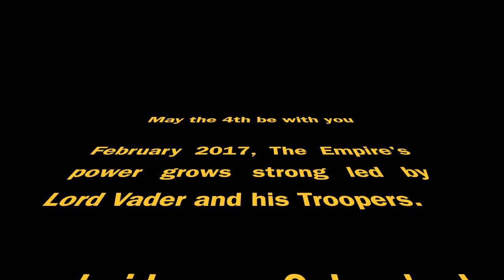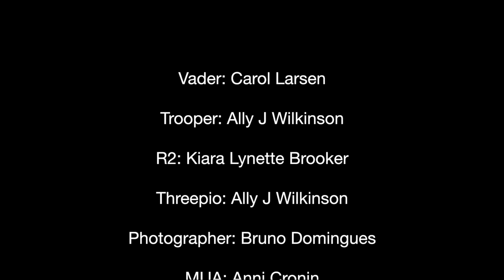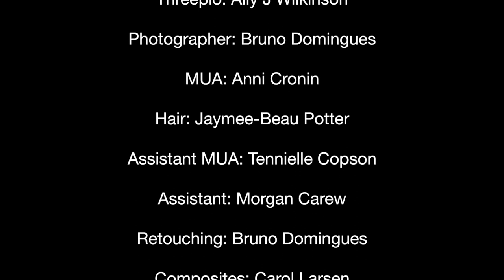May the 4th Star Wars Photoshoot BTS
Some time ago one of the photographers I follow, Oz Saiki posted a few photos of models wearing Star Wars droid bathing suits or bikinis with matching Star Wars character helmets (Vader, StormTrooper, Boba Fett). Seeing this inspired me to organize a Star Wars themed shoot, allowing the combination of two things that I love (Star Wars and photography!)...

Models: Carol Larsen, Ally J Wilkinson & Kiara Lynette Brooker
Photographer: Bruno Domingues
MUA: Anni Cronin
Hair: Jaymee-Beau Potter
Assistant MUA: Tennielle Copson
Assistant: Morgan Carew
Retouching: Bruno Domingues
Composites: Carol Larsen